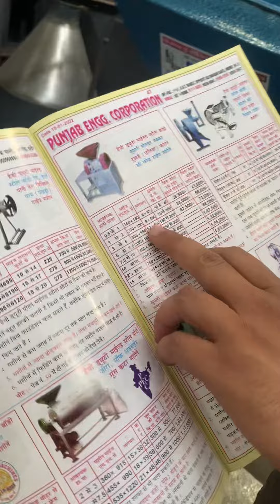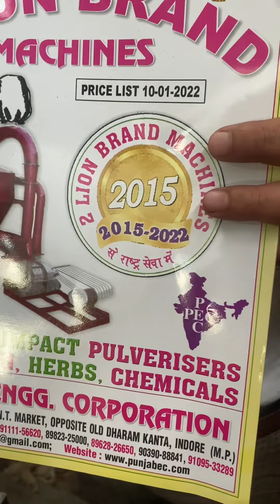9” Supari Bolder machine, Supari cutter machine 2H.P📲📞☎️